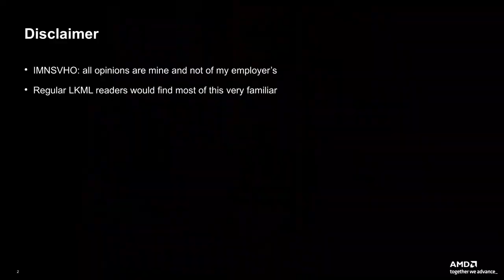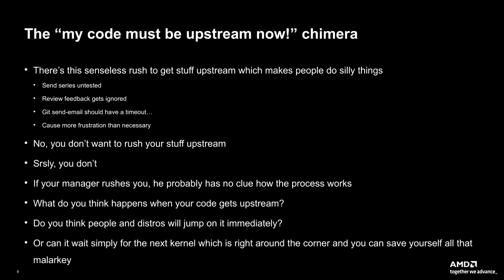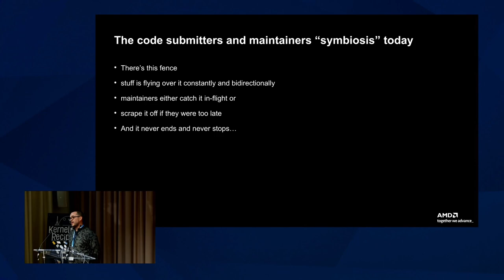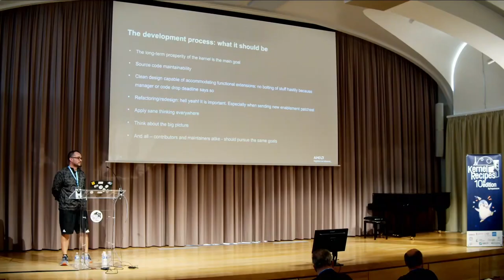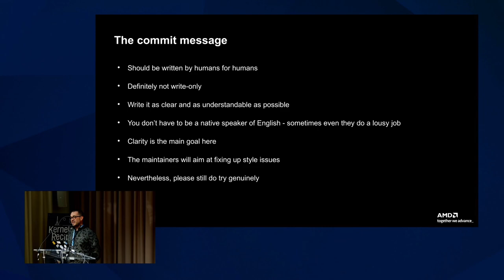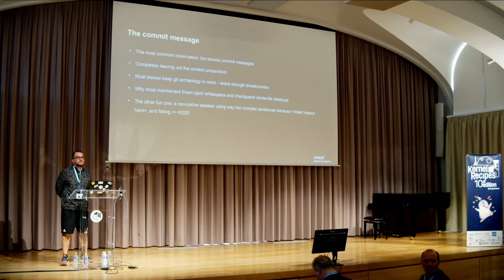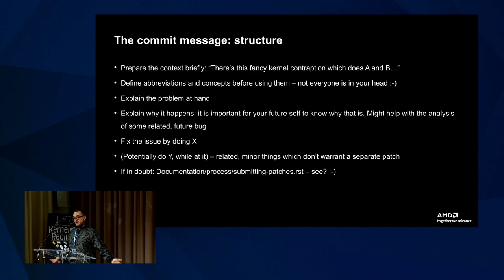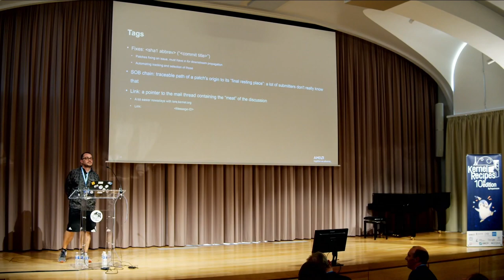Kernel Recipes 2023 - The maintainer’s POV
The collective work on the kernel between code submitters and maintainers is a strange symbiosis of constant back’n’forth and is often the source of mutual frustration. A lot of it can be avoided when everyone is on the same page when it comes to process, goals and priorities.

This talk tries to explain why everyone who works on the kernel should also be a maintainer, and how by only trying to walk in maintainers’ shoes, we all can improve the current situation.

Borislav PETKOV